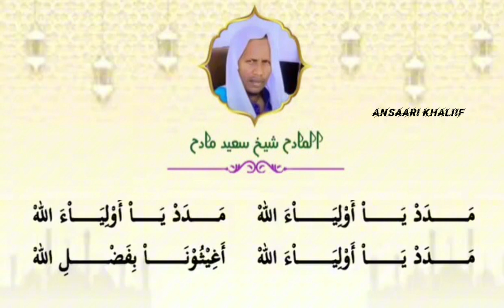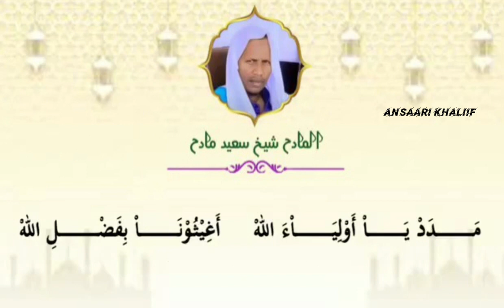Qasiido lagu kulmiyay dhammaan awliyadii alle Sheikh Siciid Maadix @AnsaariKhaliif Subscribers.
Channel kan waxaad ka heli doontaa Nabi amaano, wacdiyo iyo kheyraadka nuucyadiisakala duwan Fadlan Nagu soo biir.

waxaad kaloo nagala socan kartaa Facebook Page keena